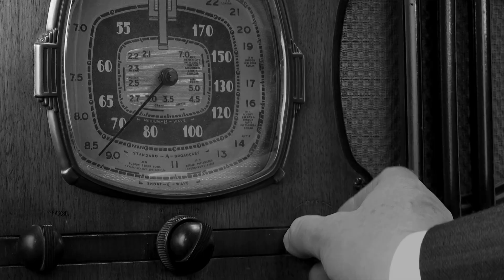Gazebo TV: Official Trailer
Gazebo TV is the home of classics from Sullivan Entertainment: Anne of Green Gables, Road To Avonlea, Wind At My Back and more!